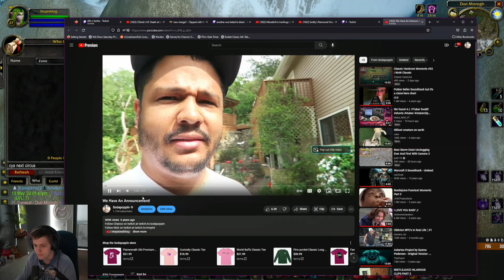Veibae's Honest Thoughts on Sodapoppin and Nick's Kiss